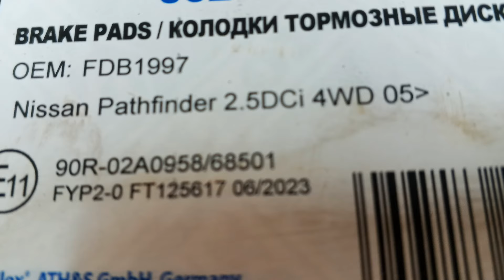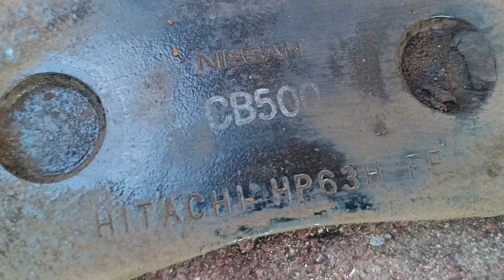Nissan Leaf 2013 г/в, замена передних тормозных колодок. Колодки прошли 101 000 километров.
Всем Привет! Сегодня коротенькое видео про обслуживание Ниссан лиф, а именно замену тормозных колодок на передней оси. Колодки меняются просто и быстро, но что очень удивило, так это то что предыдущие колодки прошли 101 000 километров и это только у меня. Неизвестно сколько они прошли до того как машина попала ко мне. Также удивляет насколько хорошо сохранилась тормозная система, все ее детали в прекрасном состоянии. Но обо всем подробно в видео.
Всем Удачи и Хорошего Настроения! Пока!